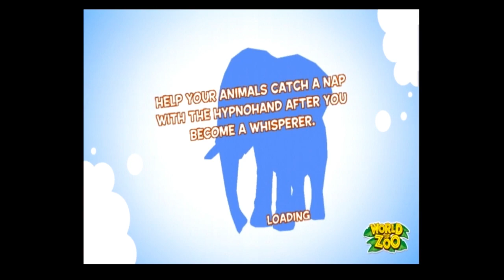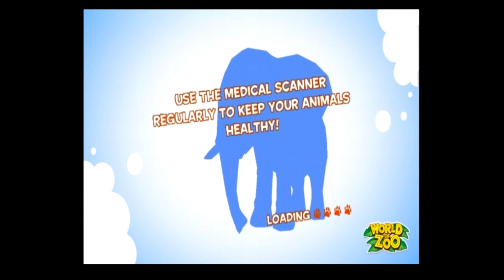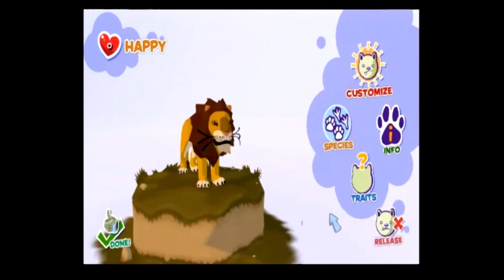Nintendo Wii - World of Zoo. Big Cats Part 2 .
Hey guys, This is part 2 of my Nintendo wii series world of zoo. I finally got my second animal a big lion. This is a fun game to play and so cute. More games coming soon.

I play lots of games including.

I also play old games on the xbox 360, nintendo wii, old windows games.

Keep checking back to my channel to see what i do. I have some fun stuff coming soon!

For The sims 4 gallery builds my ID is LoopyKaz

For the Sims 4 videos i use the cheats:

bb.moveobjects on
testingcheats true
bb.showhiddenobjects
bb.showliveeditobjects